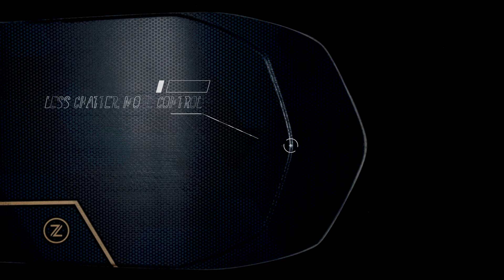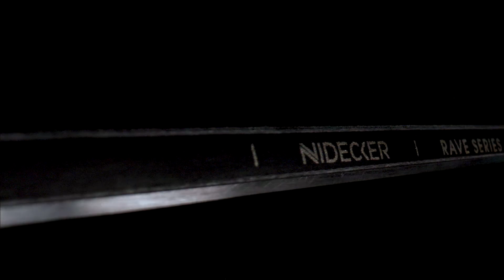The Rave 2020/2021 - Nidecker Snowboards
The Rave is the ultimate all-mountain snowboard. It’s up to the task, no matter what you ask it to do: shred backcountry powder, carve up groomers, slalom through moguls and bust a few airs when duty calls. The Rave is part of the R8 Sidecut Series for all-round, everyday performance.

It also features our innovative N-Tech construction, combined with our Freeflex 2.0 in the nose to ward off unwanted vibrations, a full positive camber between the contact points, our lightest core with three different woods for optimum lightness, pop, responsiveness and durability and our N-9000 base, produced with carbon nanoparticles, the fastest and most durable we make.